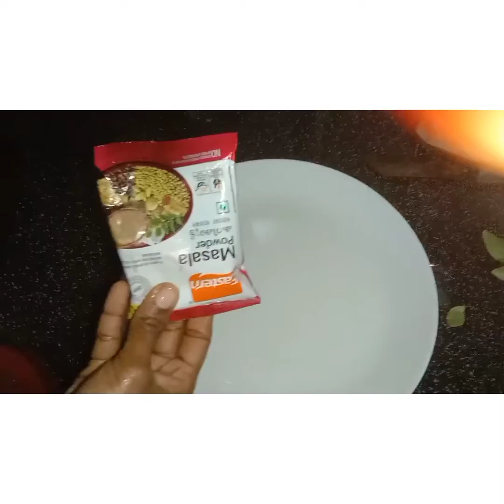നാടൻ ചെമ്മീൻ ഫ്രൈ എങ്ങനെ ഉണ്ടാക്കാം